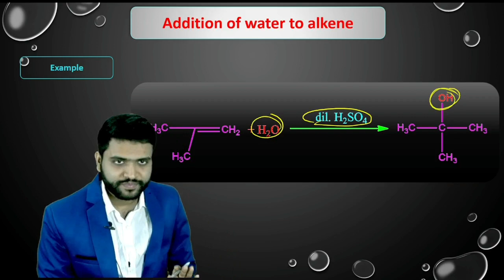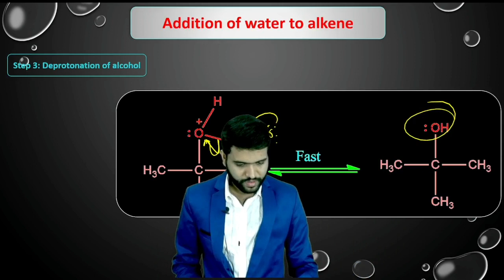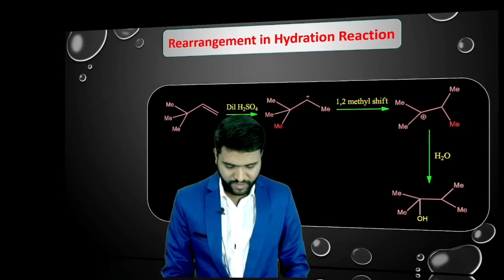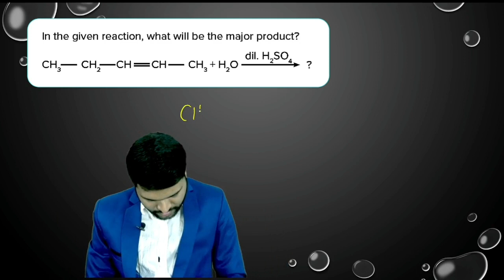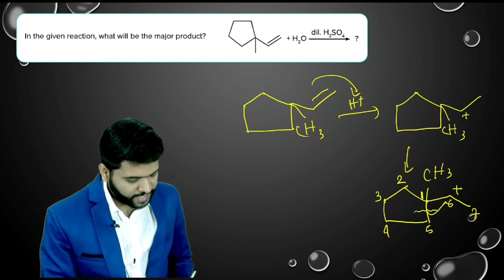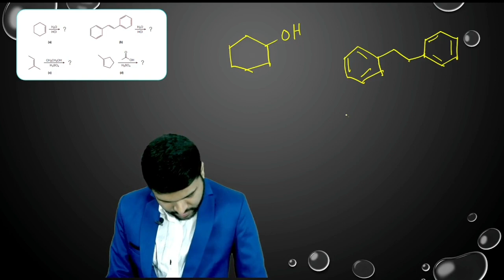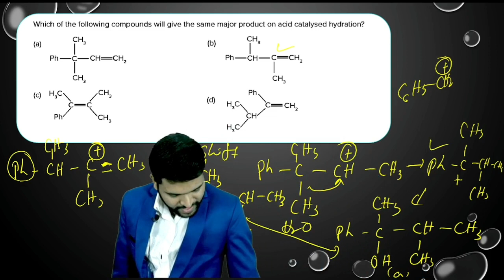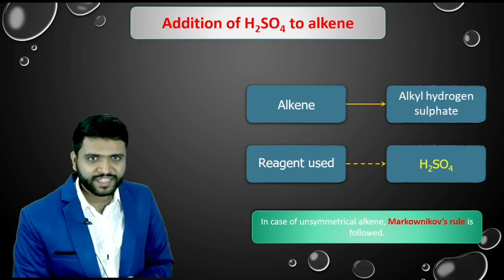Electrophilic addition reaction of alkene lec 5 ll Addition of water to alkene ll JEE ll NEET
Important chapter of chemistry for JEE
Important chapter of chemistry for NEET
Chemistry tricks
Mandal sir
Mandal sir chemistry
hydrocarbon pyq jee main
hydrocarbons
hydrocarbons class 11
hydrocarbons chemistry class 11
hydrocarbon
hydrocarbons one shot
hydrocarbons neet
hydrocarbons jee
hydrocarbon one shot
hydrocarbons chemistry class 11 one shot
hydrocarbon in one shot
hydrocarbons jee mains
hydrocarbons neet pyq
hydrocarbons jee one shot
hydrocarbons class 11 chemistry
hydrocarbons organic chemistry
hydrocarbon neet
hydrocarbons chemistry
hydrocarbons neet one shot
hydrocarbon pyq jee
organic chemistry introduction
organic chemistry (field of study)
jee organic chemistry,organic chemistry class 12